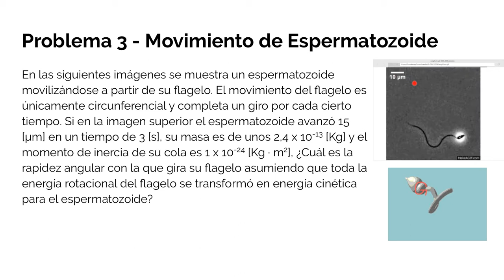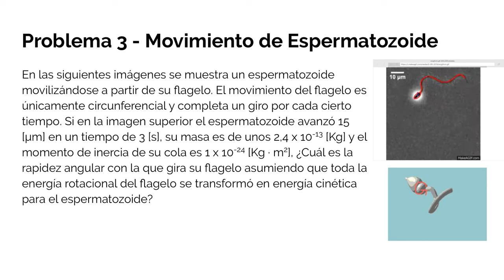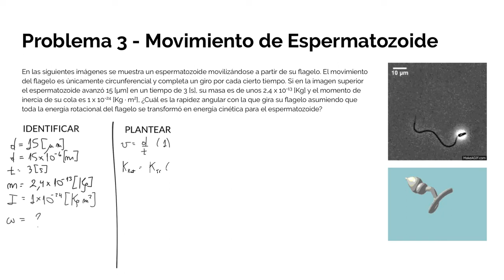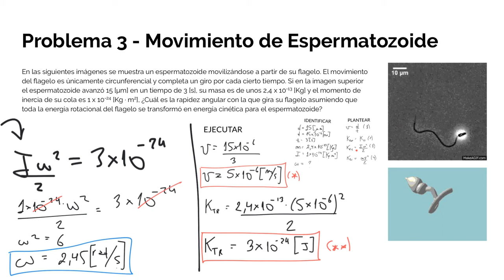Seminario 6 (Repaso de Rotaciones y Energías) - Problema 3 (Movimiento de un Espermatozoide)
Problema de conversión de energías en que se puede explicar la rapidez a la cual gira el flagelo de un espermatozoide usando su movimiento traslacional.